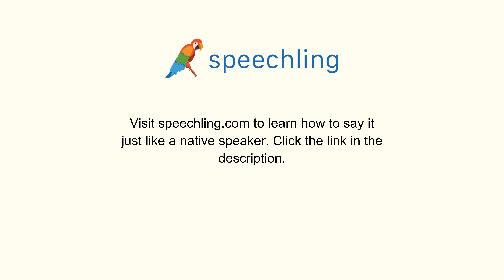How to say "Update"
Male Voice:
Update

Female Voice:
Update